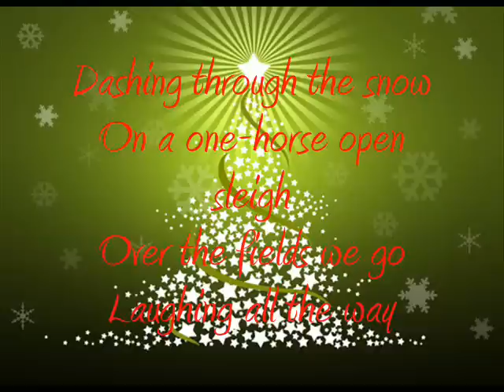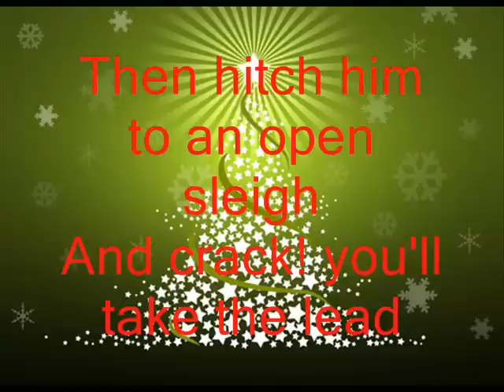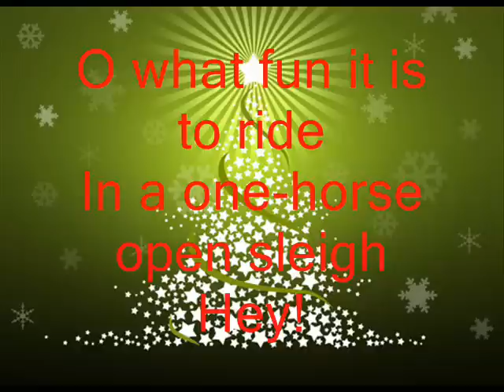Jingle Bells Lyrics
i worked really hard so i hope u like it!